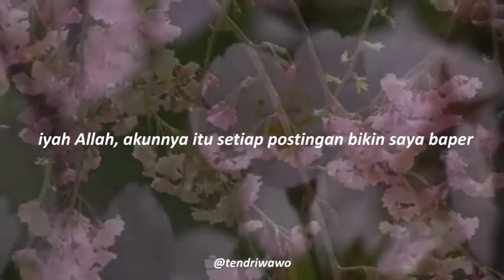Hati hati dengan rasa - Ustadz Hanan attaki : Ceramah Singkat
Mari Cetak Generasi pengahafal Qur'an
Hanya dengan ' 70.000 Rupiah ' saja, anda sudah bisa ikut andil dalam mencetak para generasi penerus al quran,
setiap huruf yang dibaca dan dihafal menjadi pahala yang terus mengalir dan menjadi catatan kebaikan selama para penghafal tersebut mengamalkannya
“Barangsiapa yang membantu perlengkapan orang yang berjihad di jalan Allah maka sungguh dia juga telah ikut berjihad"
HR. Bukhari & Muslim
"Barangsiapa yang mengajak menuju hidayah maka dia mendapatkan pahala seperti pahala orang-orang yang mengikutinya, tapi tanpa mengurangi sedikitpun dari pahala-pahala mereka”
HR. Muslim
Kami akan infokan mengenai jumlah quran yang telah disalurkan dan tempat yang sudah menerima bantuan quran tersebut setiap minggunya
BNI : 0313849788 a.n M Iqbal Syachjaya
Sinarmas : 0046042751 a.n M Iqbal Syachjaya
Mandiri : 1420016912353 a.n Paradita Kiki K
BRI : 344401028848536 a.n Paradita Kiki K
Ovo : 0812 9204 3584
atau bisa melalui "KITA BISA" di link berikut
Silahkan untuk konfirmasi ke Wa : 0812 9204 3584